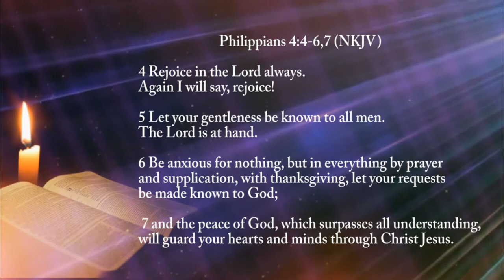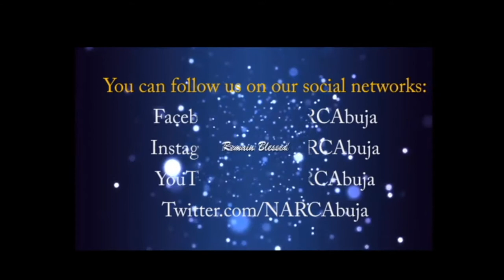16Days of 6Hrs Unbroken Worship DAY 15A